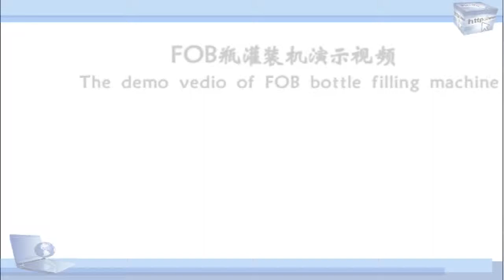Automatic FOB bottle filling machine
Shanghai Kinbio Tech.is the professional filling machine supplier in China. It is suitable for dispensing immune reagents biochemical reagents and blood coagulation reagent.You can choose the different pump to meet you requirement.#